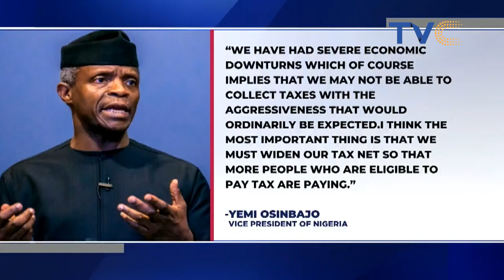Monday Motivation, Business Advice And A little Bit Of Fun On Wake Up Nigeria